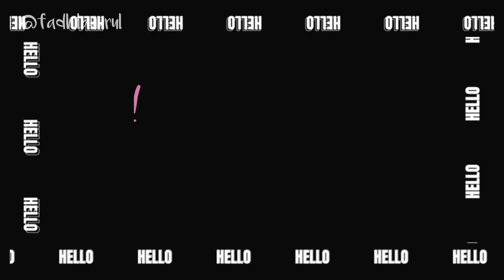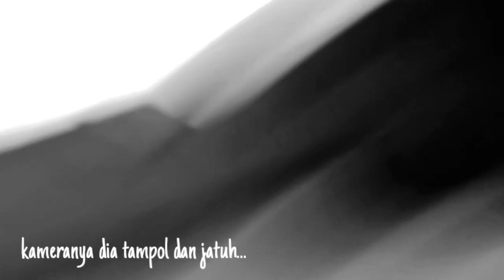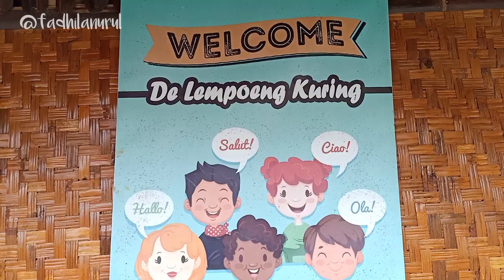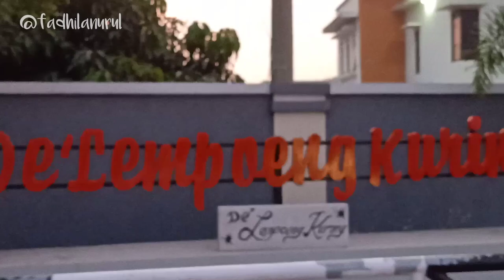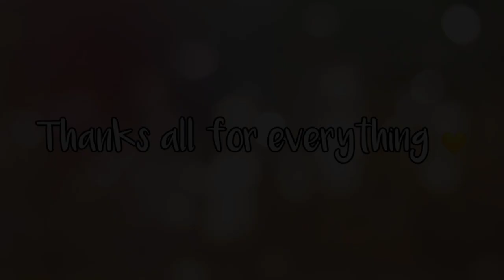BIRTHDAY 7th DHERA | VLOG#1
Shoot by Mirrorless and phone
Edited by phone